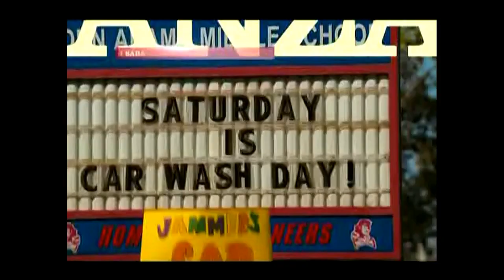FOX life Latinoamérica - Chamadas (2017)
O pacote gráfico que substituiu este entrou no ar em datas diferentes: em 10 de Abril no Brasil e em 17 de Abril no resto da Latinoamérica.
© FOX Networks Group Latin America